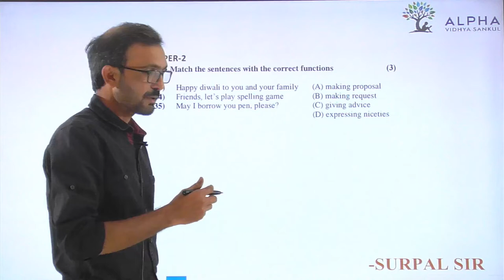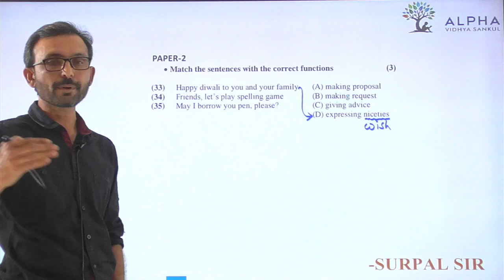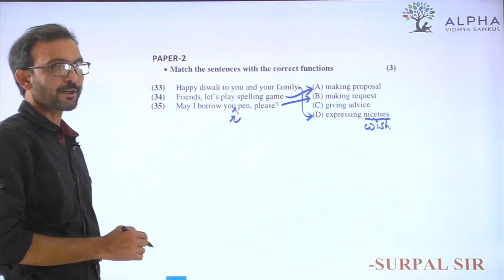Paper 2 | Que 33 TO 35| English | Alpha Vidhya Sankul | in Gujarati by Surpal Sir